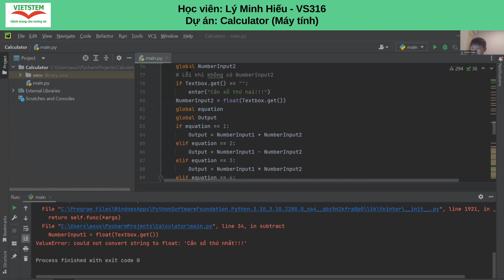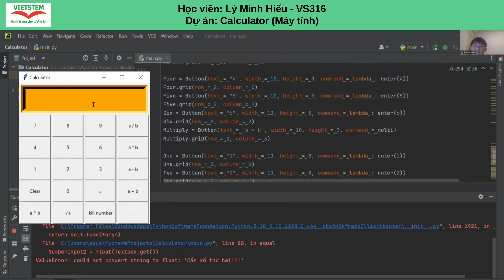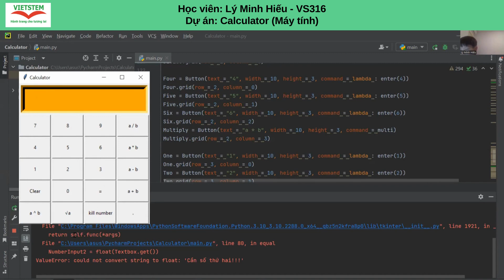SBD VS236 - Lý Minh Hiếu - Dự án Calculator (Máy tính)